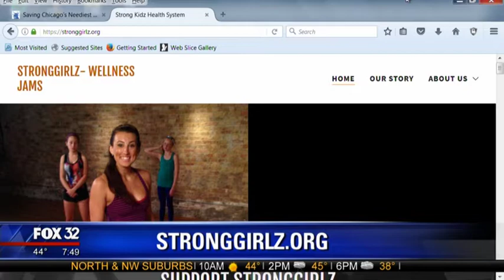Fox News - Positive Body Image Through Wellness Jam